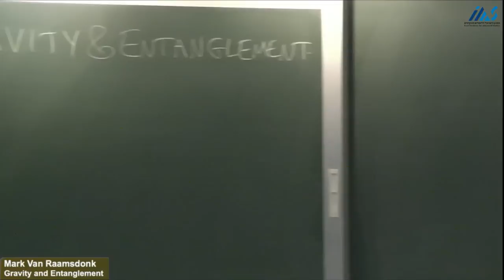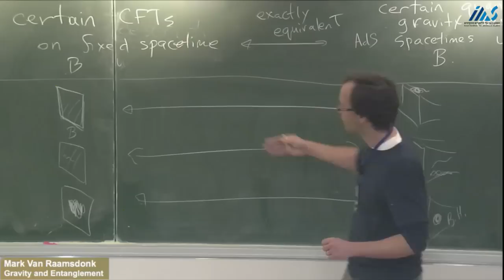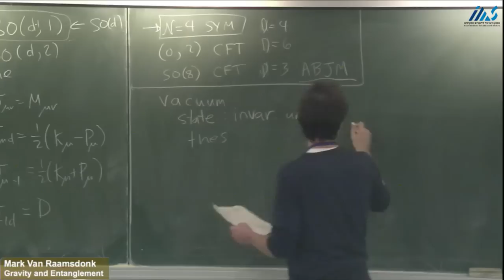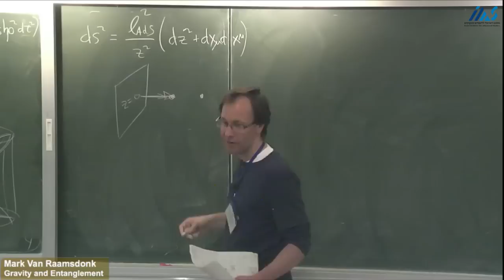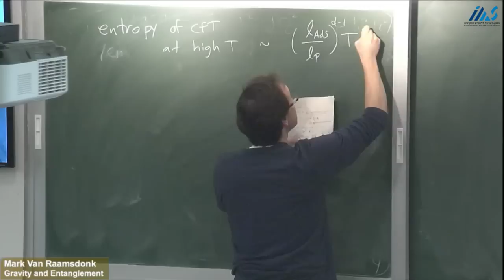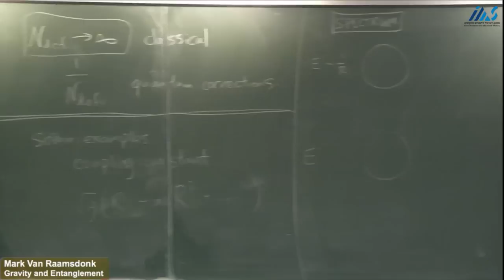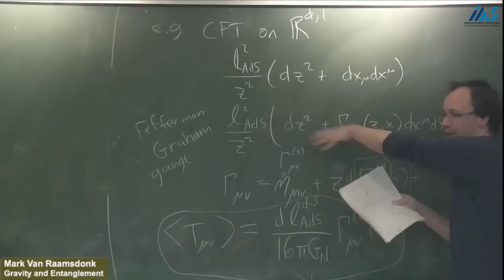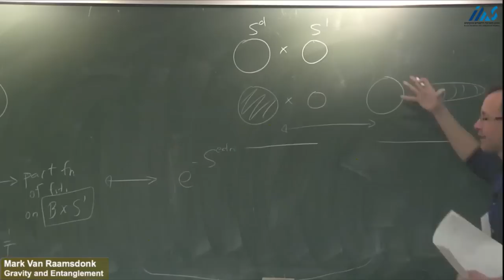Mark Van Raamsdonk (University of British Columbia) Gravity and Entanglement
Mark Van Raamsdonk (University of British
Columbia)
Gravity and Entanglement